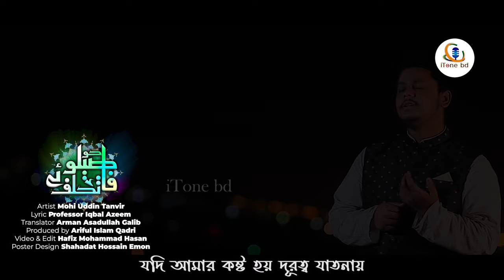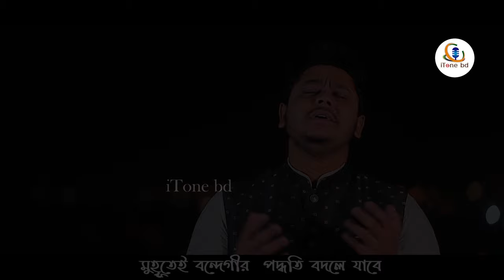New Nasheed2022 || Mohiuddin Tanvir || Heart Touching Urdo Naat || মুহিউদ্দীন তানভীরের সেরা নতুন গজল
Artist                  :  Mohiuddin Tanvir
Lyric                   : Prof. Asadullah Galib
Produced by     : Ariful islam Qadri
Video & Edit      : Hafiz Mohammad Hasan
Poster Design   : Sahadat Hossain Emon
Record Lavel    : iTone Studio
Label                 : iTone bd
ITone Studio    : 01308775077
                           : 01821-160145